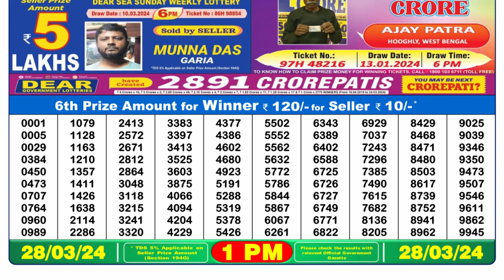Nagaland Lottery Sambad Live 1pm 28.03.24